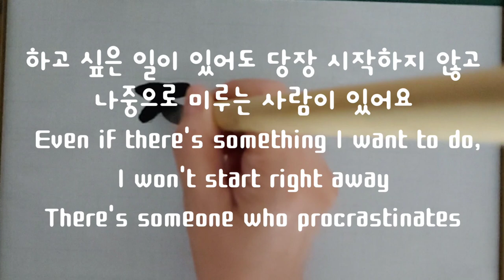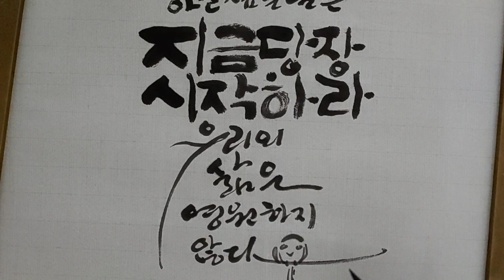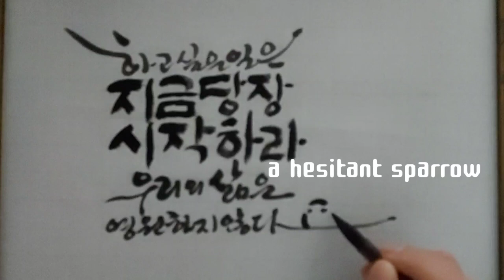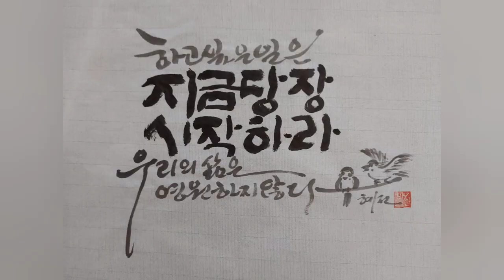지금 당장 시작하라 Start right now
무슨 일이든지
하고 싶다는 것은
우리에게 그 일을 할 능력이
잠재되어 있어서 그렇다네요

하고싶은 일은
지금 당장 시작하는게 좋아요

나중에 하려고 미루다 보면
결국 못하게 됩니다

나중이라는 길을 통해서는
원하는 곳에 갈 수 없다는 것을
살면서 깨닫게 되네요

 If you want to do anything,
It's because we have the potential to do it

You better start what you want to do right now

If you try to do it later, you can't do it

I realize that I can't go where I want to go later